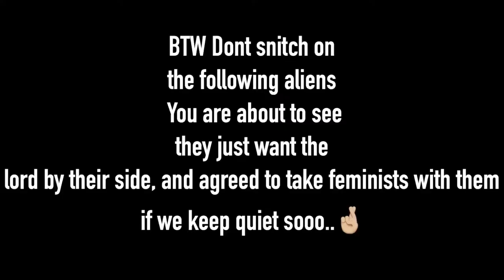The day I almost turned into an over religious person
The filming i did that so called religous day but edit it together